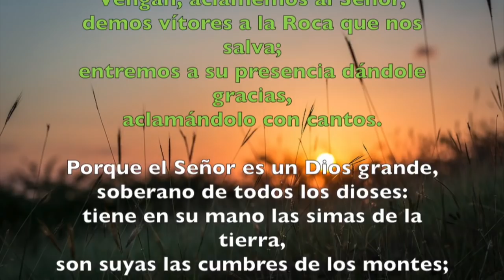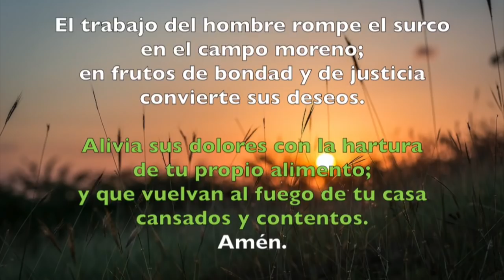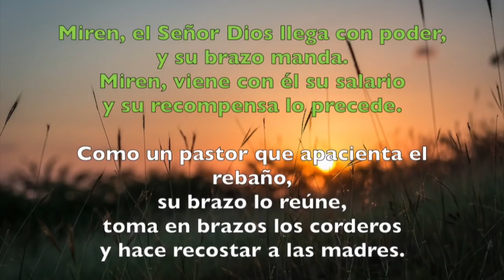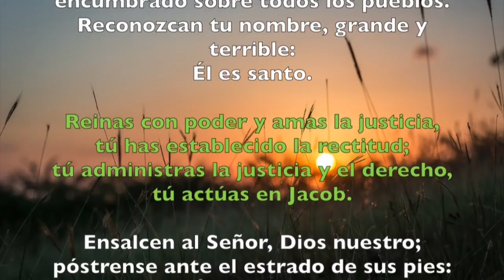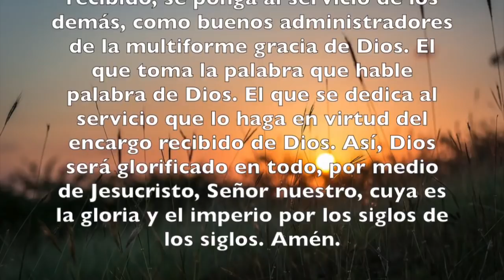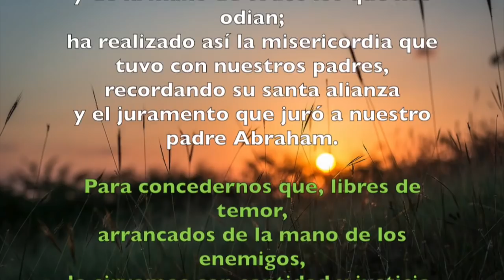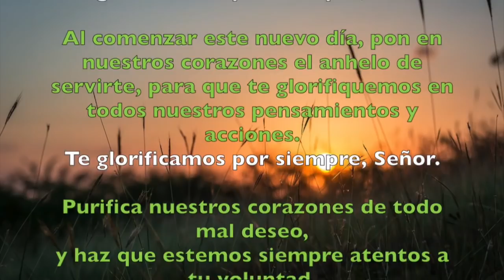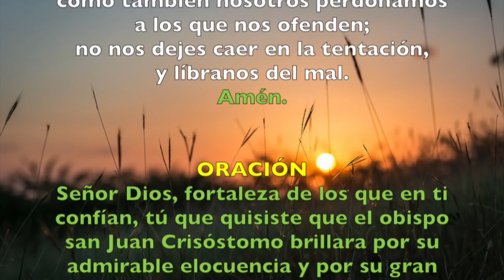Oración de la mañana (Laudes), JUEVES 13 DE SEPTIEMBRE 2018 | Padre Sam